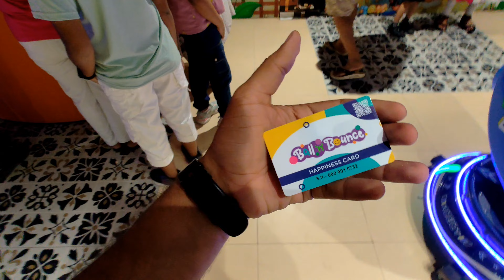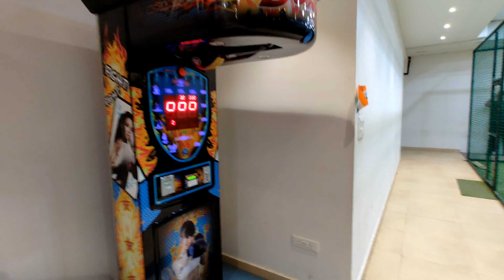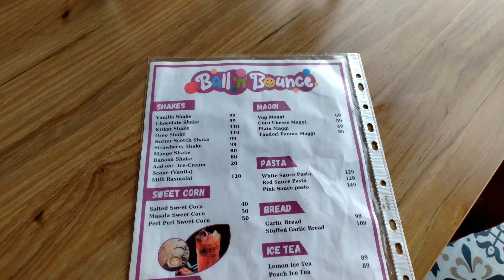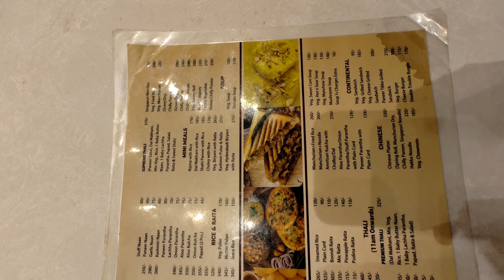A Special Sunday With Family Elenta Mart Rohtak Ball N Bounce in Rohtak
Apne bhai ko follow kre :-

Sunday family vlog
Rohtak elante mall
Ball n bounce in rohtak
best place to enjoy in rohtak
kids playing in rohtak
Gulab restaurant rohtak
Pizza wings review
Elante mart rohtak
Elenta mart rohtak ball n bounce